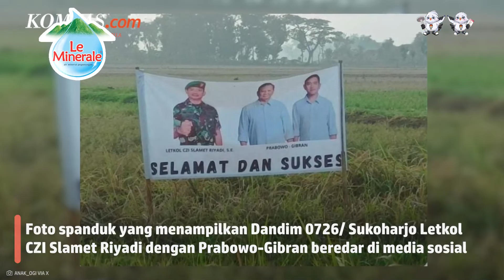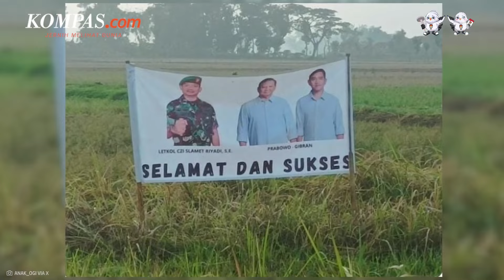Teka-teki Pemasang Spanduk Bergambar Dandim Sukoharjo dengan Prabowo-Gibran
Tetap Jaga kesehatan Tubuh dengan Air Mineral yang Mengandung Mineral Essensial.
Le Minerale Kebaikan Mineral Terlindungi.

Dandim 0726/ Sukoharjo Letkol CZI Slamet Riyadi membantah telah memasang spanduk bergambar dirinya bersama pasangan calon presiden-calon wakil presiden Prabowo Subianto-Gibran Rakabuming Raka.

Ia mengaku tak mengetahui pihak yang memasang spanduk tersebut.

Video Jurnalis: Kontributor Solo Labib Zamani
Penulis: Yefta Christopherus Asia Sanjaya
Penulis Naskah: Novyana Nurmita Dewi
Video Editor: Fathir Rohman
Produser: Farid Firdaus